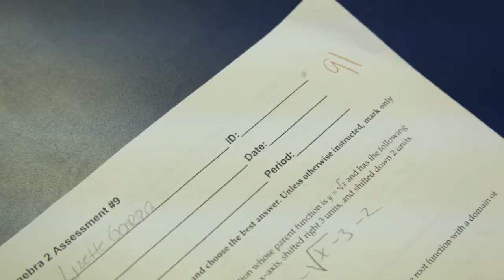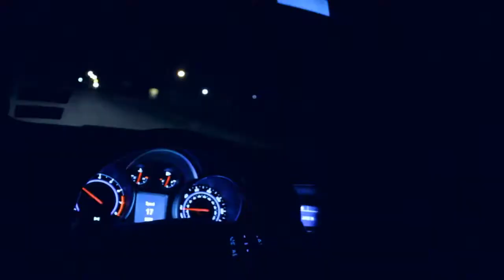TIPSY Music Video REMAKE